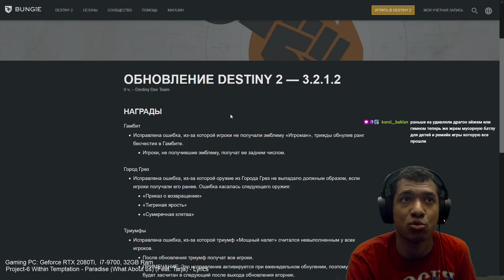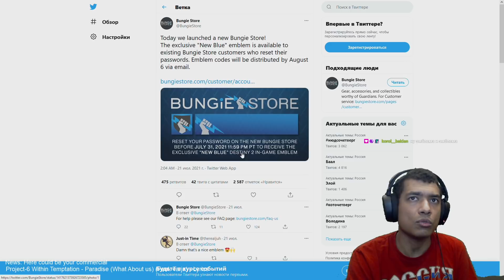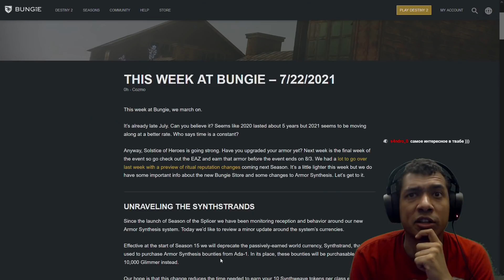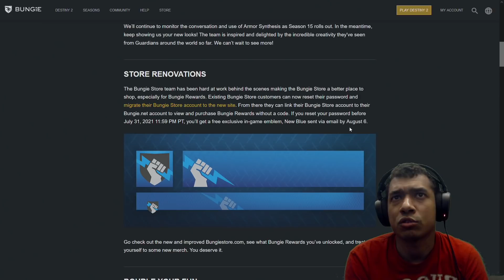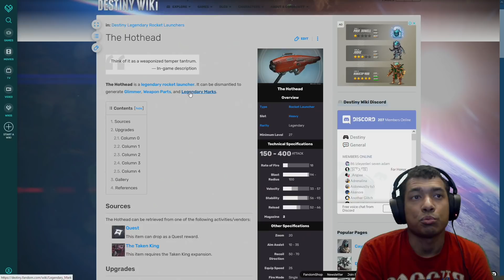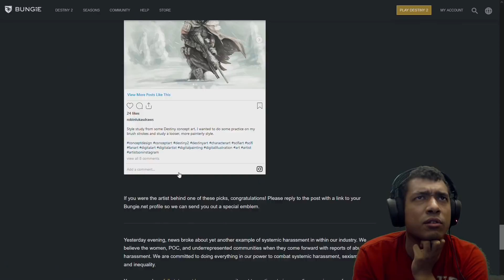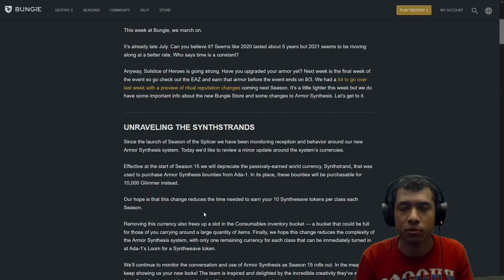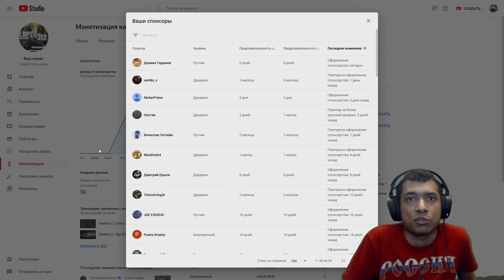Destiny 2 | Двойной лут ГМа на неделе с Палиндромом, 2 новые пушки в 15 сезоне | Обновление 3.2.1.2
Приложение "Пятёрочка Доставка"
Доставка в течение 45 минут

Таймкоды:
00:00 Начало
01:07 Обновление 3.2.1.2
03:10 Steam deck и d2
04:51 Эмблема "Новая Синева"
06:22 Тваб
22:27 Краткая версия